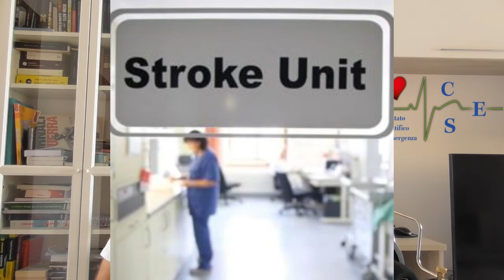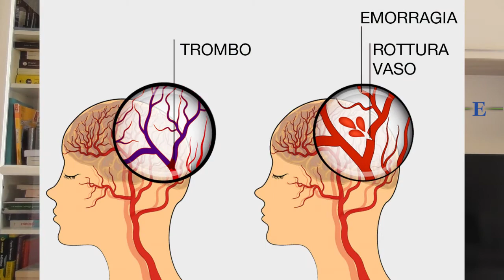ICTUS Come riconoscerlo e cosa fare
Hey ciao! Grazie di aver visto questo video!

Aiutaci a diffondere la cultura del primo soccorso!

Il Comitato Scientifico d'Emergenza – C.S.E (Emergency Scientific Committee) nasce nel 2007, fondato da Christian Manzi (Dottore in Scienze Infermieristiche).
La missione di tutti i suoi componenti è quella di diffondere la cultura del primo soccorso dai professionisti ai laici (persone non sanitarie), fino ai più piccoli, portando spettacoli, organizzando convegni e utilizzare tutte le piattaforme per divulgare la conoscenza del 1 soccorso!

Se vuoi aiutarci anche te o ci vuoi contattare per organizzare uno stand oppure un evento (gratuito) o semplicemente organizzare un corso non esitare a contattarci!